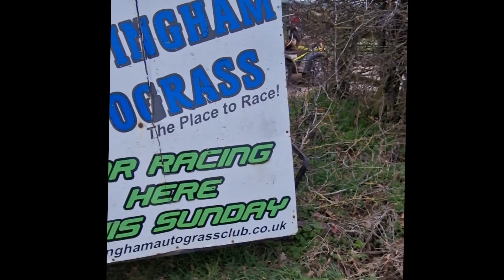Behind The Wheel Episode 2 - SC161 Troy Holtby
The second episode of my Behind The Wheel Series features Junior Racer Troy Holtby as he has his first race meeting in his new car.

See how he gets on and then later I visited Troy to reflect back on that opening event.